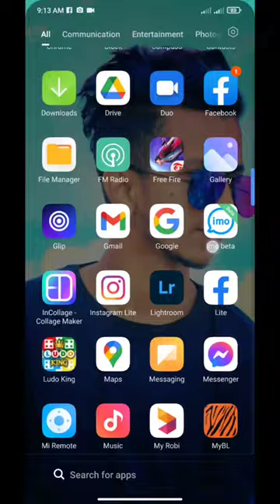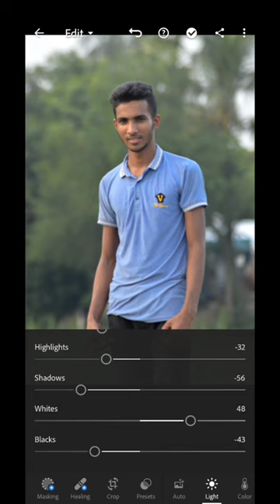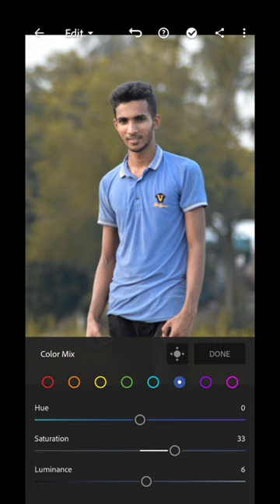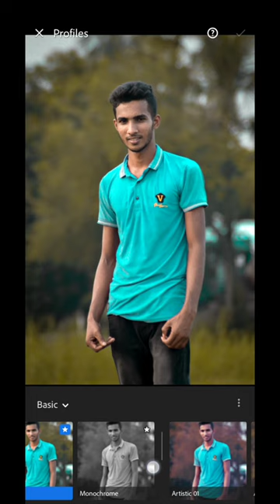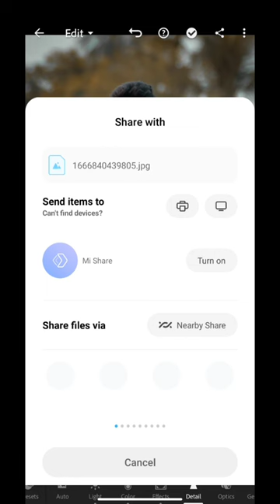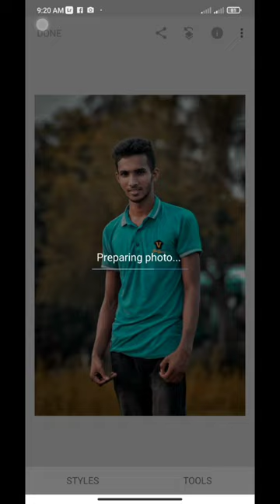How to edit photo on Snapseed & Lightroom। @youtubingwithbulbul7368 ।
Hii...🖐️

I am Bulbul. Welcome 👐 to Our Youtubing with  Bulbul Channel.

About Video 📷 ;
 Hello Friends, In this video, I have told you how to edit photos using snapseed, how to edit photo with snapseed and lightroom.